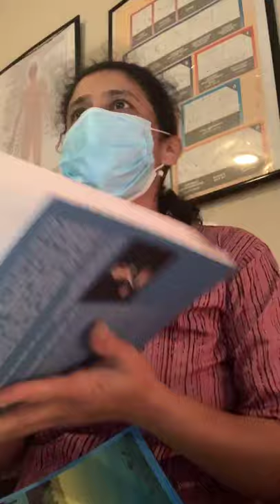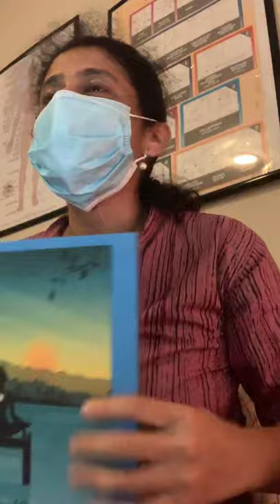Cough,Congestion,Cold,Breathing Discomfort ,Shortness Of Breath because Nasal Blockages & Sinusitis